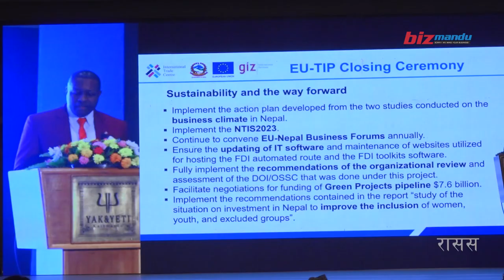इयु - नेपाल व्यापार तथा लगानी कार्यक्रम